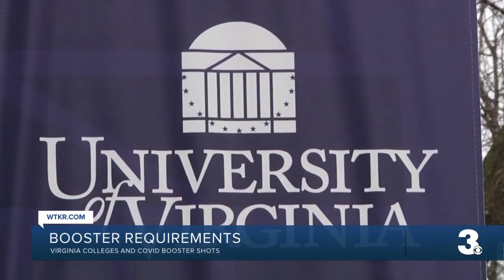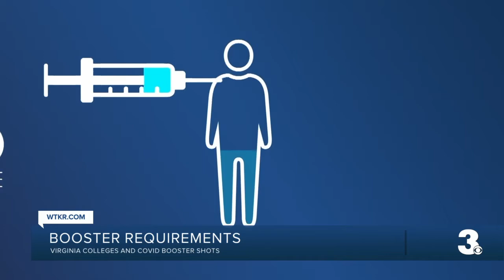Booster requirements: Virginia colleges and COVID booster shots